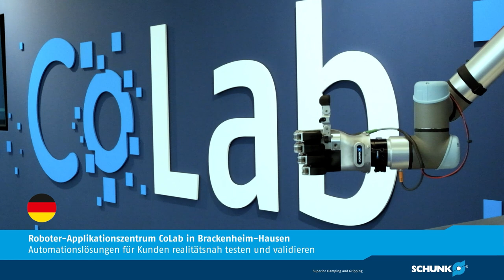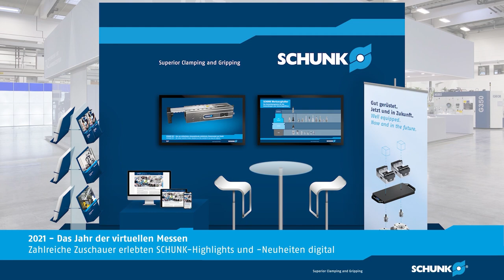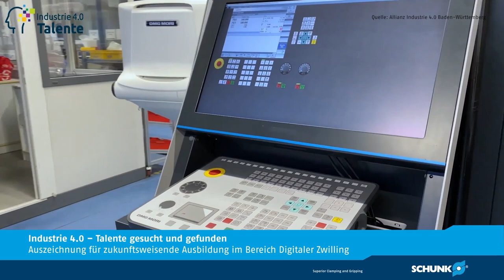SCHUNK-Highlights 2021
Die kleinen und großen Momente, die uns 2021 brachte, haben wir in einem Highlightvideo festgehalten. Viel Vergnügen beim Anschauen.